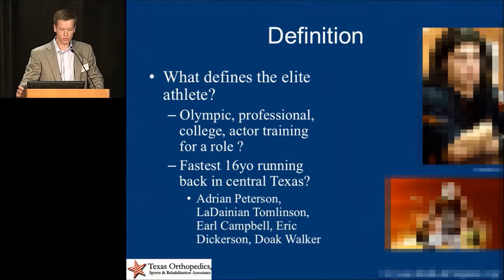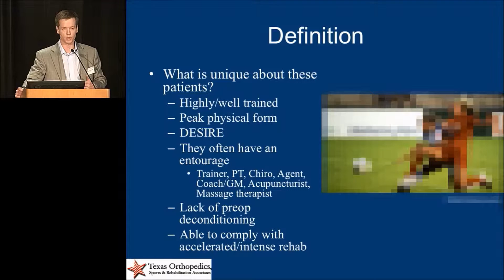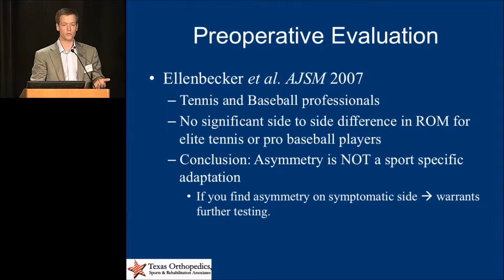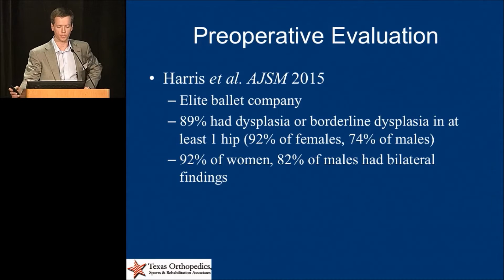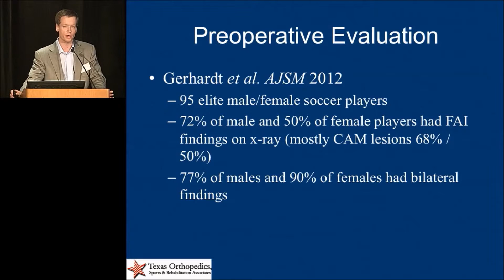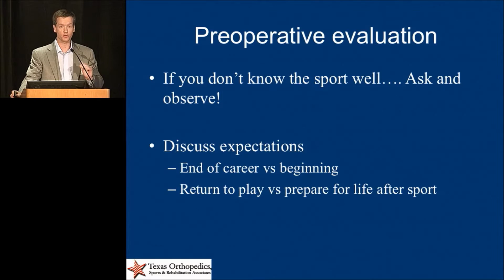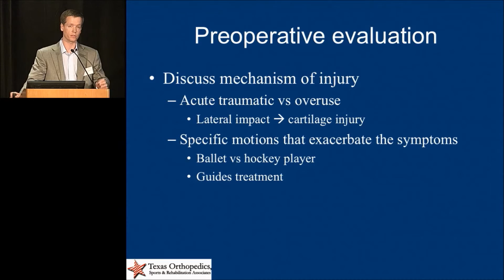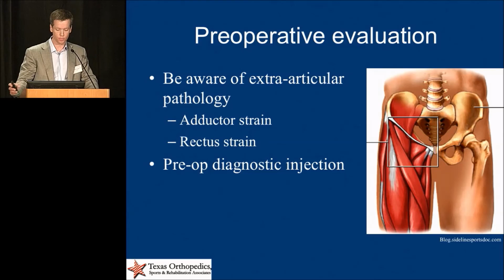Hip Arthroscopy on the Elite Athlete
In this video, Dr John McDonald discusses how to do hip arthroscopy in elite patient athletes and the extra care needed for each athlete's body type. He defines who the hip arthroscopy elite athlete is and the pre-operative evaluation of this patient type. This presentation was filmed at the 2016 Vail Hip Symposium.

To view more videos on hip arthroscopy from the 2016 Vail Hip Symposium, visit Education and Evidence

Sources of some images may be unknown and may be protected by copyright.
The presenter is a paid consultant of Smith & Nephew.